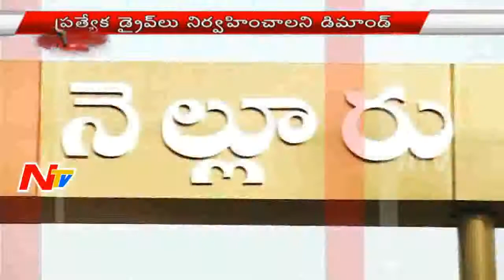Chain Snatchers Halchal in Nellore District || Be Alert || NTV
Chain Snatchers Halchal in Nellore District || Be Alert